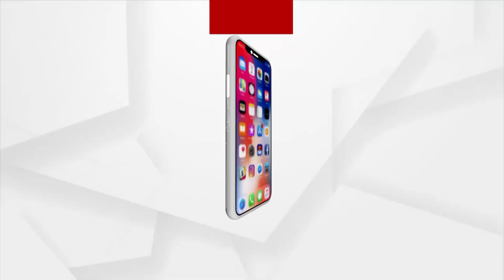'ଅପରାଧୀଙ୍କୁ ଘଣ୍ଟ ଘୋଡାଇ ରଖୁଛନ୍ତି ମୁଖ୍ୟମନ୍ତ୍ରୀ'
ରାଜ୍ୟର ୪ ଜଣ ମନ୍ତ୍ରୀଙ୍କୁ କଡା ସୁରକ୍ଷା ଦେଇ ରଖୁଛନ୍ତି ମୁଖ୍ୟମନ୍ତ୍ରୀ । ଏଠି ଖୋଲାଖୋଲି ବିଜେଡିର ଗୁଣ୍ଡାରାଜ ଚାଲିଛି : ଗୋଲକ ମହାପାତ୍ର, ବିଜେପି ରାଜ୍ୟ ସାଧାରଣ ସମ୍ପାଦକ